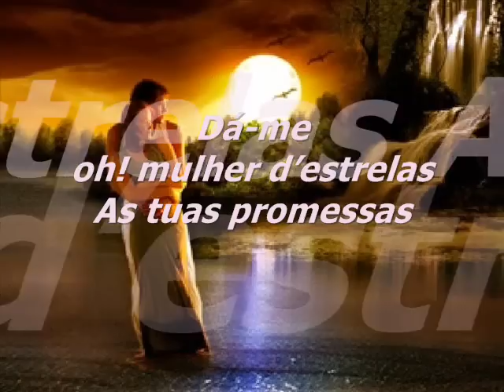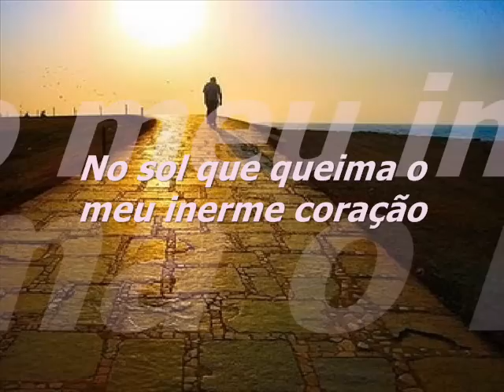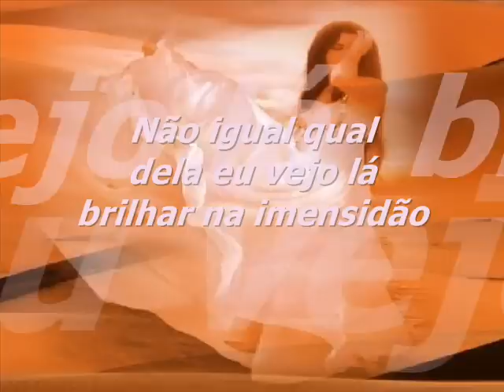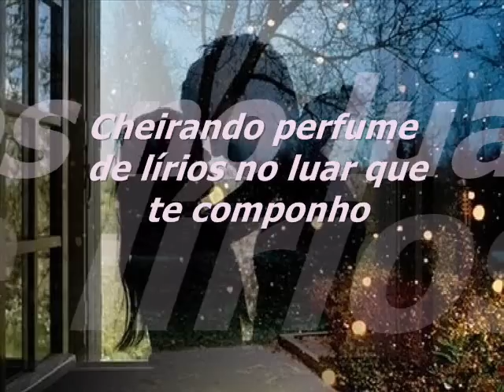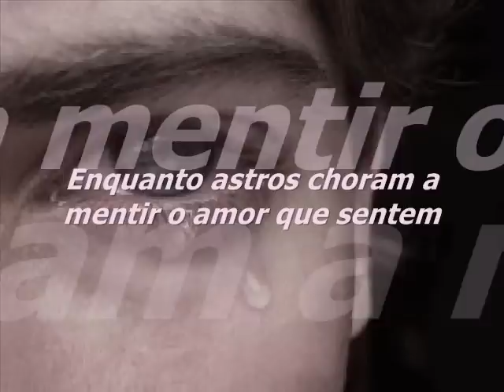A PROMETIDA II DOLANDMAY